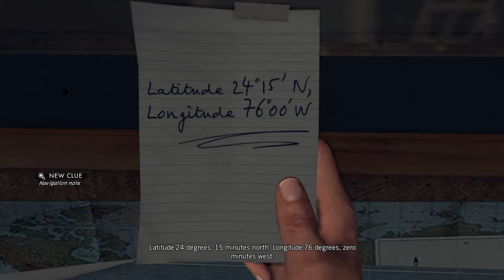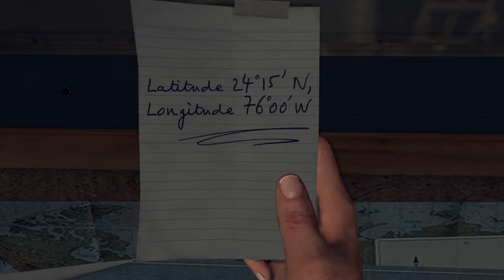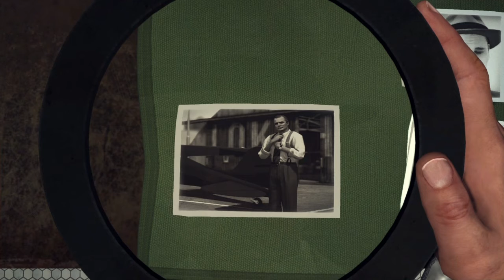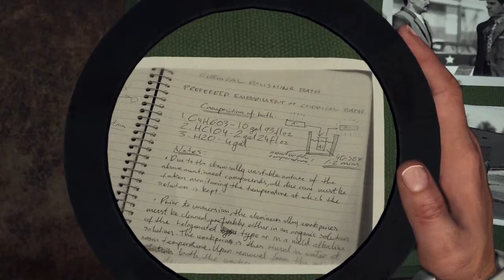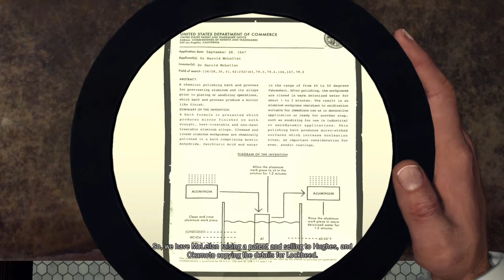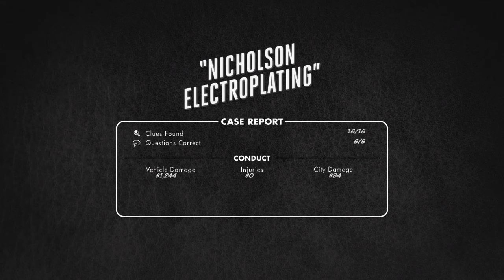L.A. Noire | DLC Case | Nicholson Electroplating.| Part 2